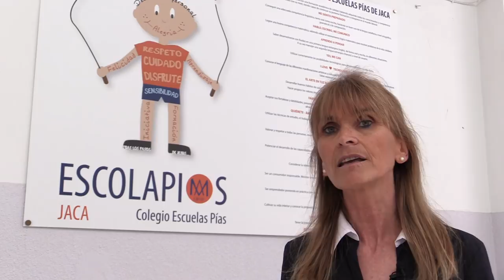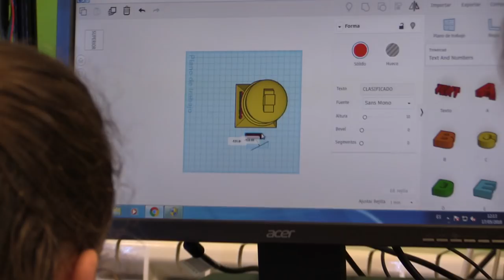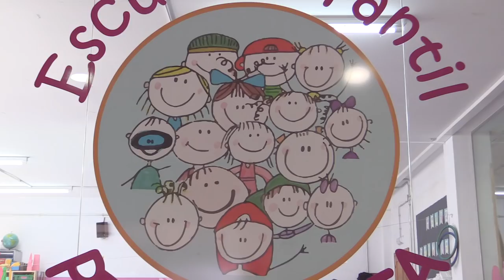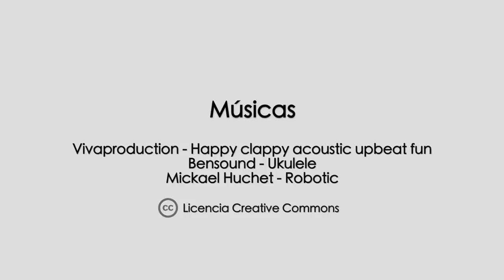Colegio Escuelas Pías (Jaca) - Proyecto CIFESUALIZACIÓN